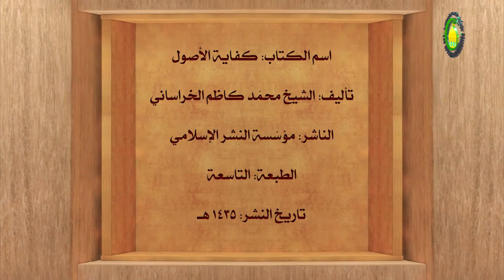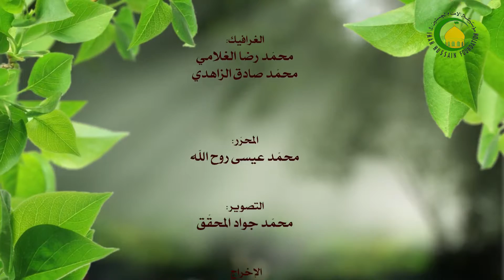35. حجية الإجماع المنقول (4) تعارض الإجماعات المنقولة (ص: 306) - الاستاذ : محمدهادی النبوی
دروس فی العلوم الاسلامیة *** حجية الإجماع المنقول(4) تعارض الإجماعات المنقولة (ص: 306)